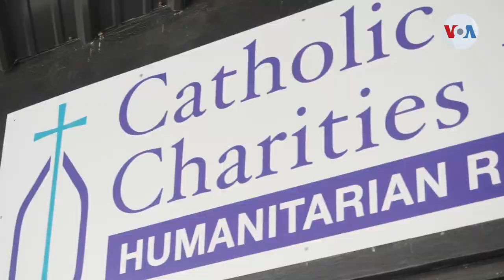Caridades Católicas asiste a inmigrantes que México se niega a recibir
Las negociaciones diplomáticas entre México y los Estados Unidos continúan esto mientras más personas llegan a la frontera, donde organizaciones sin ánimo de lucro juegan un papel fundamental para asistir a los inmigrantes más vulnerables.

¡Visítenos!